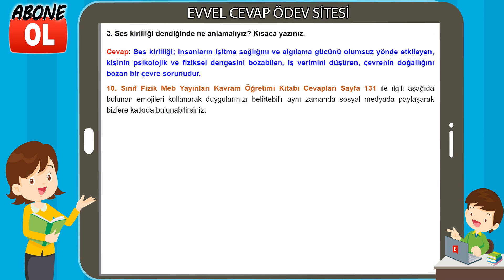10. Sınıf Fizik Kavram Öğretimi Kitabı Cevapları Sayfa 131